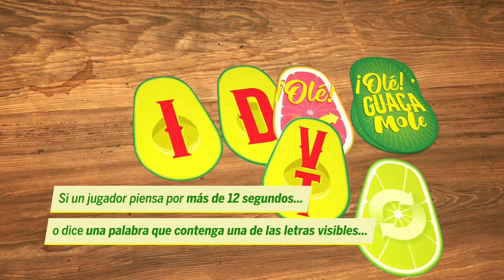Olé Guacamolé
Es hora de jugar Olé Guacamolé.

Las reglas son muy simples. Saca una carta, ponla sobre la mesa y di una palabra que NO contenga la letra que se ve. El segundo jugador saca también una carta, la pone junto a la otra, y debe decir una palabra que se relacione con la anterior y que no contenga ninguna de las letras a la vista, y así sucesivamente.

Si alguien piensa su palabra por más de 12 segundos, o se equivoca, todos gritan "GUACAMOLE" y ese jugador se llevará todas las cartas de la mesa.

Quien tenga menos cartas cuando acabe la partida, ganará.

Y ya está. Ahora estás listo para una partida de Olé Guacamolé. Un juego rápido, divertido y delicioso, que puedes llevar a todas partes en su caja de palta.

Jugadores: 2-8
Duración: 15mins
Edad: 10+
Editorial: Scorpion Masqué